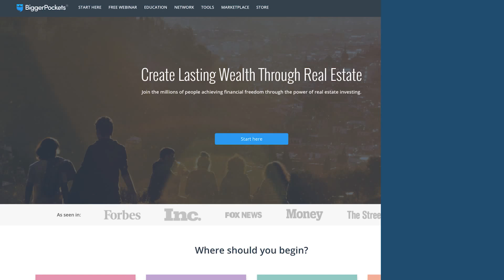BiggerPockets' Brand New Podcast, Real Estate Rookie!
More "newbie" content. More "first deal" success stories. Tips and tools, and step-by-step guidance from investors just one step ahead of you.

That's what many of you have been asking for.

Episode 1 is LIVE now, and it's a gem if we do say so ourselves; check it out

In this brief announcement, Brandon and David introduce hosts Ashley Kehr and Felipe Mejia (remember them from episodes 348 and 329?)... and explain WHO would -- and wouldn't -- benefit from listening to Real Estate Rookie.

You might be asking -- is the "OG" BiggerPockets Podcast changing? Or even going away? No way!

In fact, we hope you listen to both shows.

Check out Real Estate Rookie today, and Brandon and David will have another great interview right here tomorrow.

Then next week, you'll get an episode of Real Estate Rookie on Wednesday, and we'll be back to regular programming.

Tell us what you think of the new podcast, join the Facebook group (just search "Real Estate Rookie"), and give Ashley and Felipe a follow on Instagram @wealthfromrentals and @felipemejiarei!